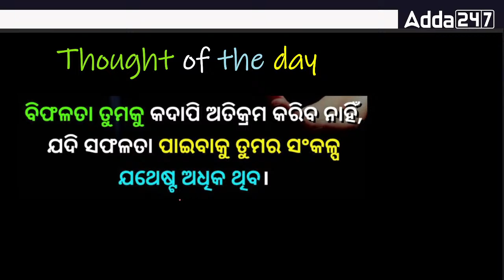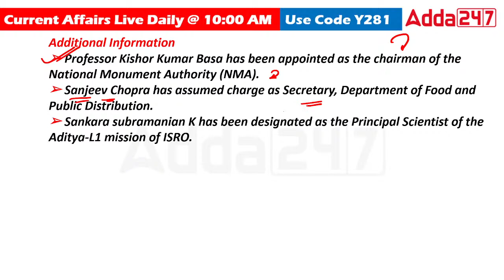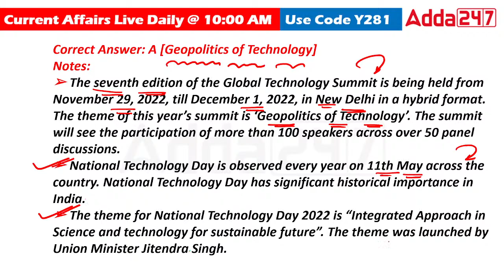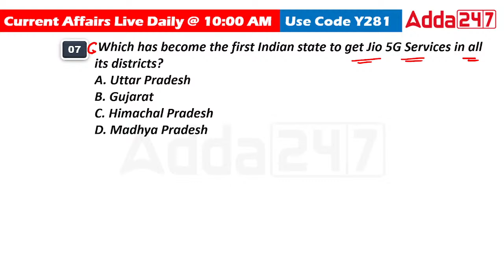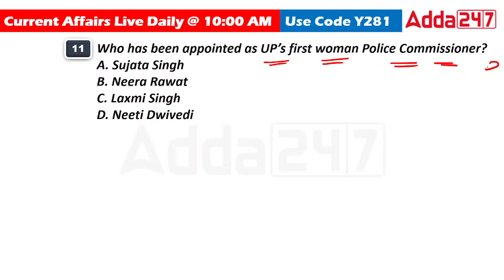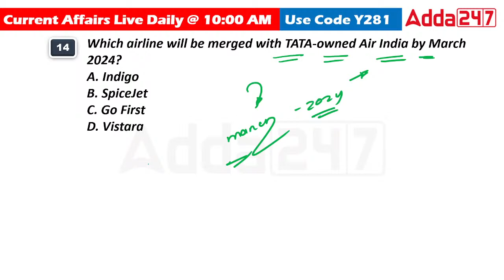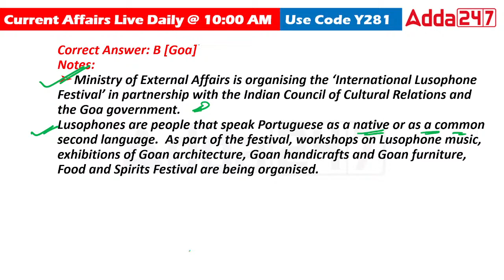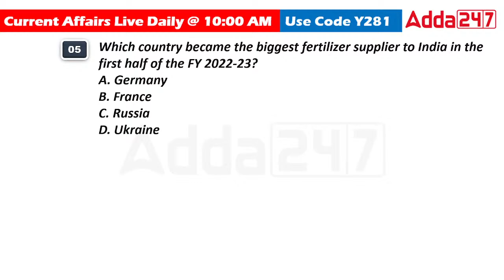29-30th November Current Affairs 2022 | Odisha Current Affairs 2022 | Current Affairs By Bibhuti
👉 ‘ଲକ୍ଷ୍ୟ’ BATCH FOR OSSC COMBINED GRADUATE LEVEL RECRUITMENT EXAM(CGLRE) - GROUP-B & C EXAM